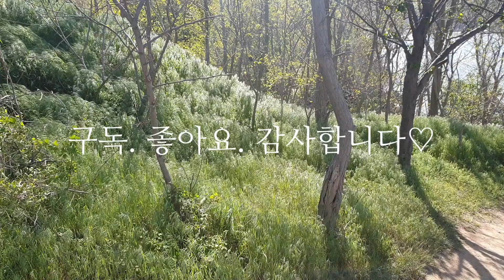SNS 인기 레시피 🍋레몬딜버터(lemon dill butter) 만들기, 활용요리, 맛은 과연?!!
[제품정보]
아래 링크를 통해 구매하시면 제가 수수료를 제공받아요.
쿠팡링크라 최저가가 아니니 꼭 다시 검색해보고 구입하세요.

- 치즈나이프 브랜드 : 보스카